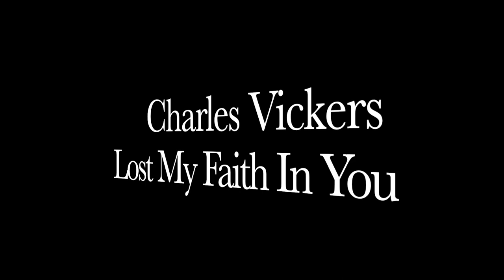Charles Vickers - Lost My Faith In You (King Promo)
Serious lesser known mid to late-60s deep soul ballad excursion with strong and intense vocals and also backed with a magnificent horn section! Released by Charles Vickers on the Cincinnati, Ohio based King label in 1967.